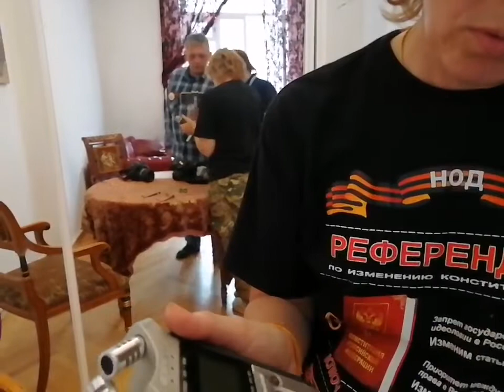2 урок для соратников Как работать с микрофонами